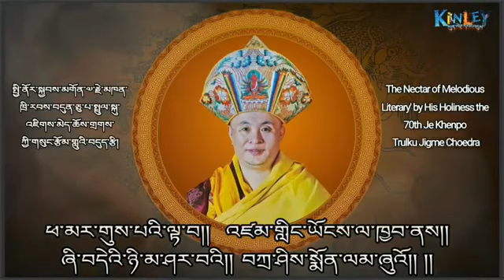70th Je Khenpo Trulkhu Jime Choedra 🙏🏻🙏🏻